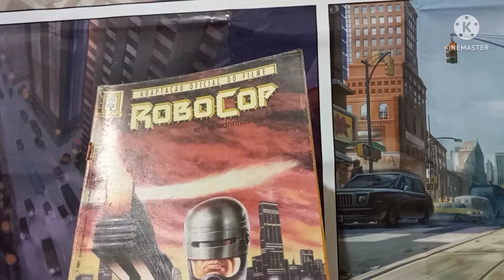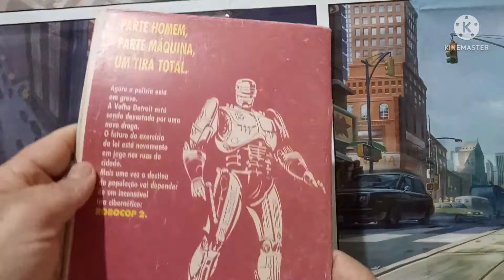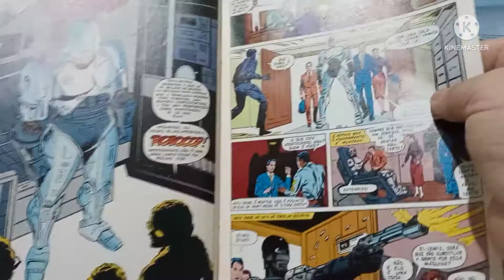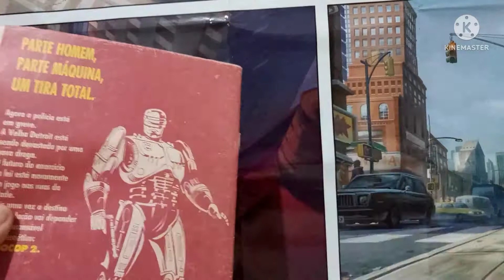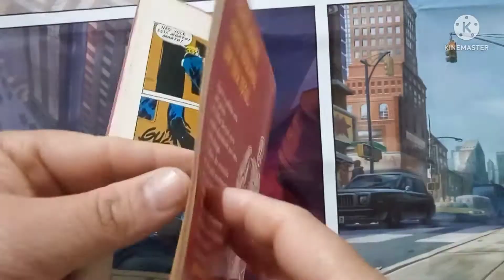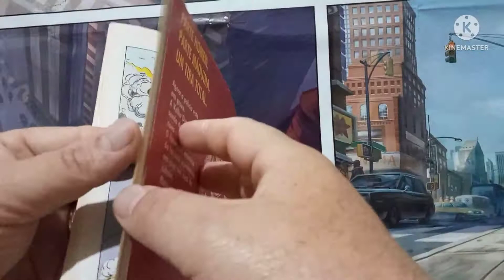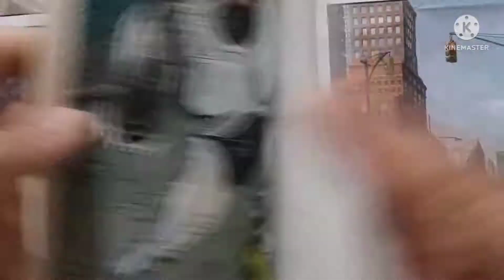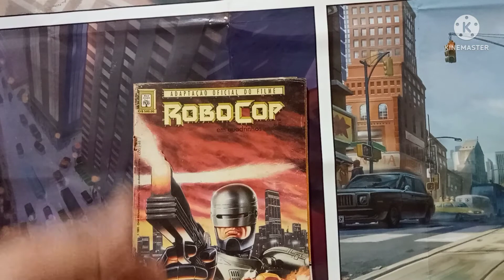ROBOCOP A ADAPTAÇÃO OFICIAL EM QUADRINHOS DO FILME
A CURIOSA ADAPTAÇÃO LANÇADA NO BRASIL NO INÍCIO DOS ANOS 90